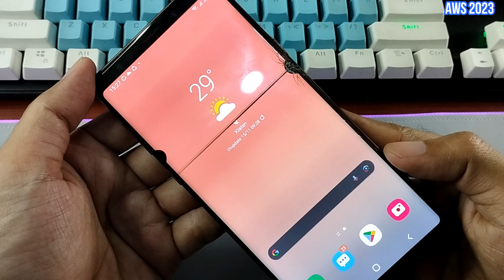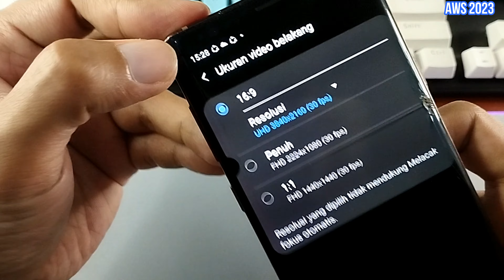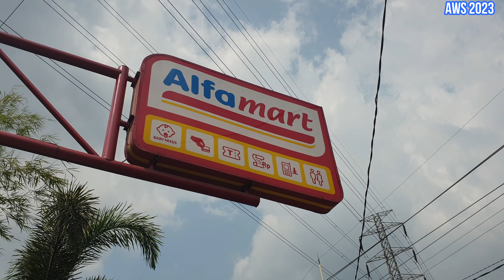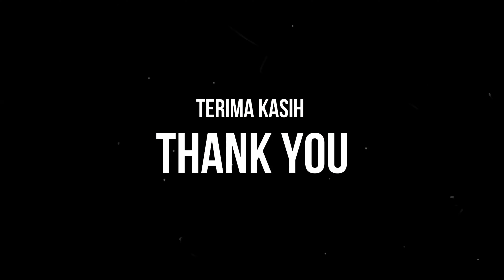HASIL REKAMAN VIDEO RESOLUSI 4K KAMERA SAMSUNG GALAXY NOTE 9 DI TAHUN 2023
Sekelumit video mengenai hasil rekaman video beresolusi 4K dengan fitur HDR aktif dari kamera Samsung Galaxy Note 9. Terima-kasih, semoga bermanfaat :)

Untuk hasil rekaman video Full HD 60 fps link tautan saya sertayakan dibawah ini :

GAMING TEST SAMSUNG GALAXY NOTE 9 | EXINOS 9810 | MOBILE LEGENDS LEAGUE OF LEGENDS ARENA OF VALOR

HASIL REKAMAN VIDEO RESOLUSI FULL HD 1080 60FPS KAMERA SAMSUNG GALAXY NOTE 9 DI TAHUN 2023